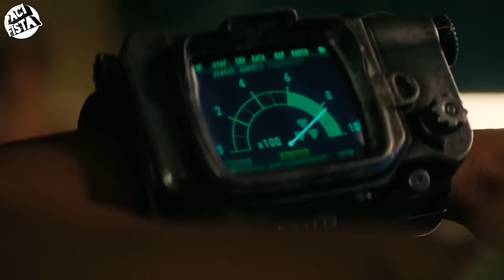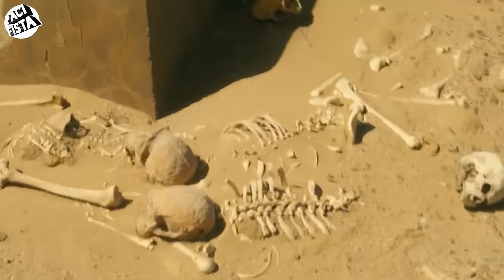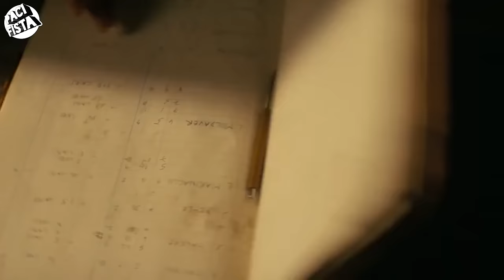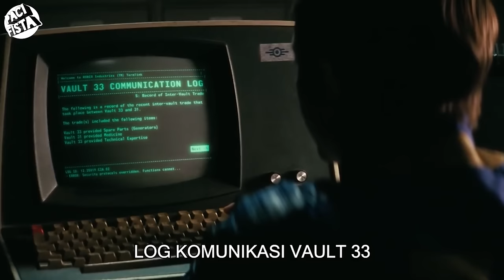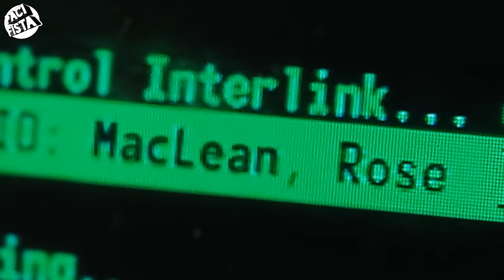KACAU 🚨 🚨 INI YANG TERJADI JIKA PERANG NUKLIR TERJADI !! || Alur Cerita Fallout (2024)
Fallout (2024)
PART 1/2

Tonton Langsung Seriesnya Di Primevideo ..

Betapapun sulitnya hidup, selalu ada sesuatu yang dapat Anda lakukan dan berhasil." walaupun kebanyakan engga,

Peralatan

Clip on mic 9rb an

Stand mic Botol Marjan Vanilla / Moka juga bisa

Musik

Makai by Dragon Project

Freedom by Scott Buckley
released under CC-BY 4.0.

Terimakasih kepada

Allah SWT
Rm Padang Bu Jazim
Warung Jumar

Pacifista